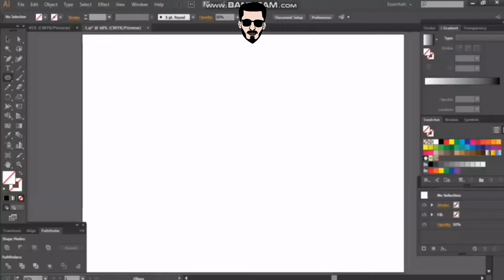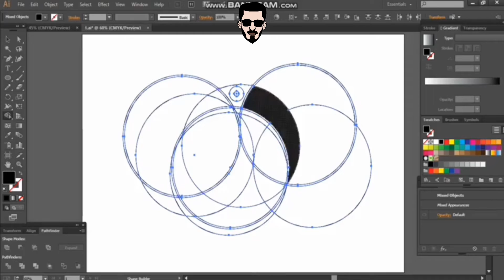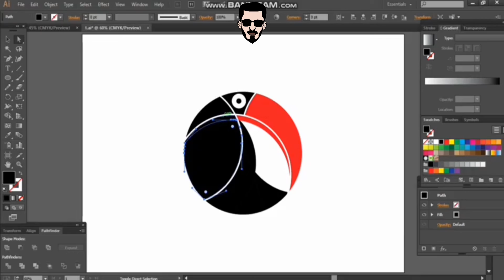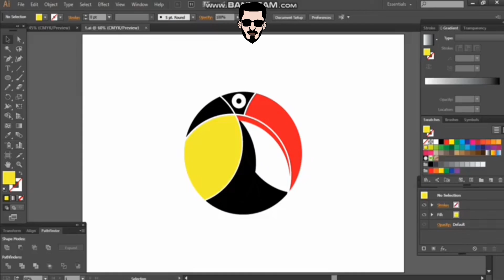Abstract bird Toucan Logo / Toucan Logo Tutorial / Logo Design / Adobe Illustrator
Toucan bird logo design tutorial in circle - Adobe Illustrator